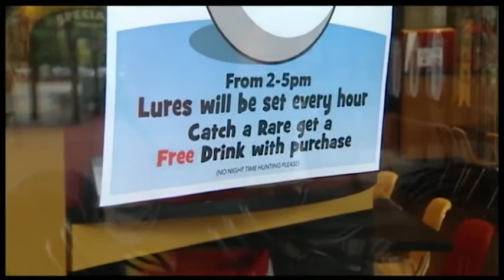Cincinnati businesses capitalize on popularity of 'Pokemon GO'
A new app is taking the world by storm. Now, Cincinnati-area businesses are taking full advantage of the game’s popularity.